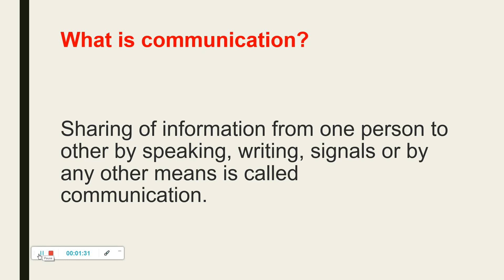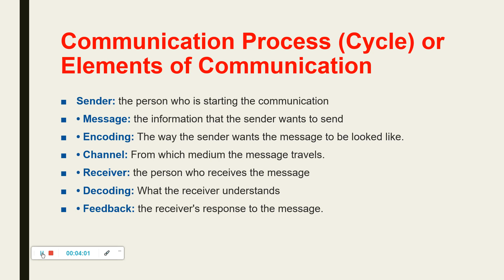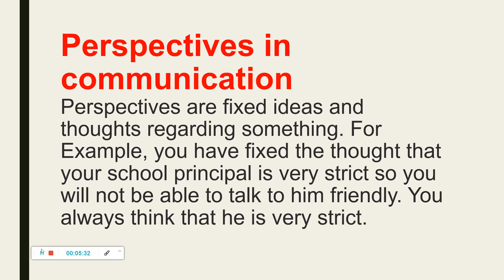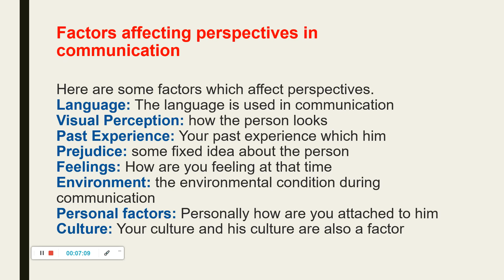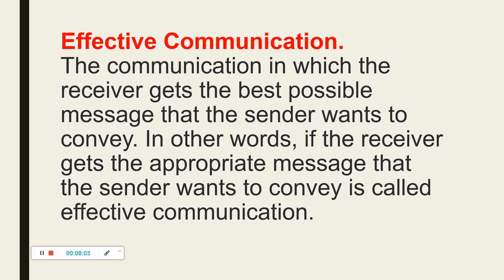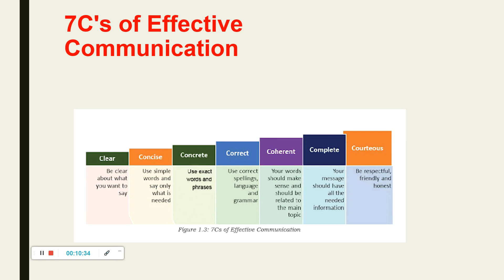COMMUNICATION SKILLS || CLASS 9 || CHAPTER 1 || ARTIFICIAL INTELLIGENCE || PART 1 IN HINDI